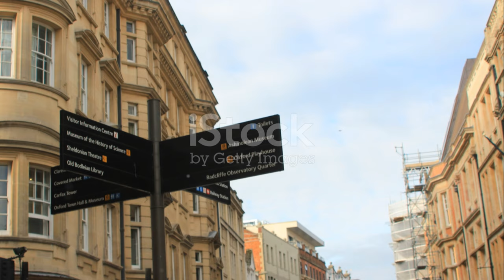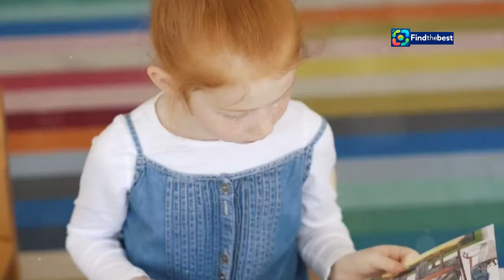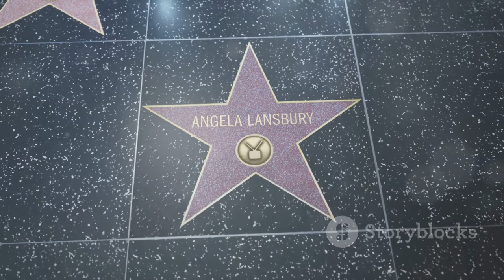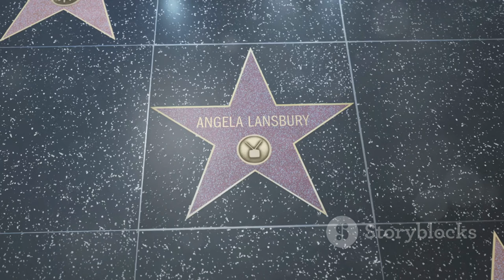The Fun Google Game Celebrating Popcorn: A Tasty History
**YouTube Video Title (Spanish):** Así es el entretenido juego de Google en homenaje a las palomitas de maíz 🍿

**Category:** Entertainment

**Description (English):**
Join us as we explore the delightful Google Doodle game that pays tribute to popcorn! 🍿🎮 Discover the rich history behind this beloved snack, from its origins with Indigenous cultures to its rise in popularity in the 19th century. 📜✨ We’ll also dive into how to play the fun game where you become a kernel of corn, dodging butter and salt to avoid popping! Don't miss out on this tasty journey through time and fun!

**Description (Spanish):**
¡Únete a nosotros mientras exploramos el delicioso juego Doodle de Google que rinde homenaje a las palomitas de maíz! 🍿🎮 Descubre la rica historia detrás de este querido snack, desde sus orígenes con las culturas indígenas hasta su auge en popularidad en el siglo XIX. 📜✨ También profundizaremos en cómo jugar a este divertido juego donde te conviertes en una semilla de maíz, esquivando mantequilla y sal para evitar explotar. ¡No te pierdas este sabroso viaje a través del tiempo y la diversión!